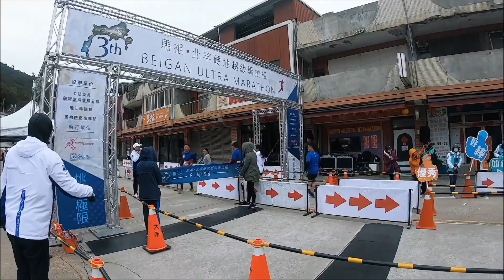2019 馬祖北竿硬地超級馬拉松/Matsu Beigan super marathon